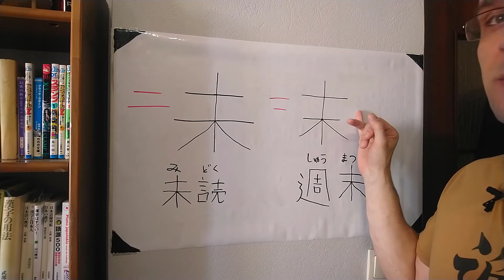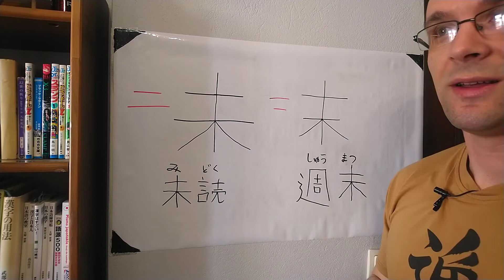Jak odróżnić 未 od 末 - prosta wskazówka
↓↓↓Zobacz opis↓↓↓

(:  ]]]] PAMIĘTAJ O SUBSKRYPCJI [[[[   :)

NipponGo! - Nauka japońskiego nie tylko od podstaw

Zapraszam również na FB :)

Realizacja Łukasz Ciepliński